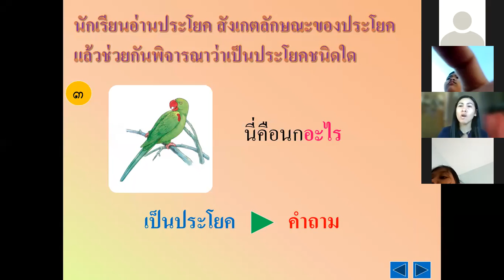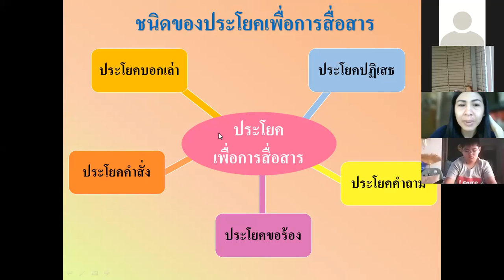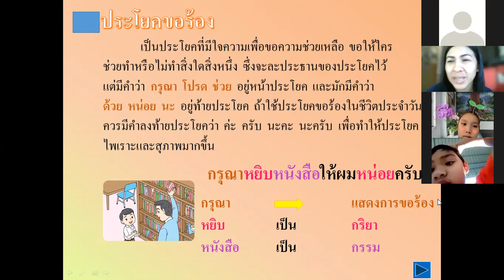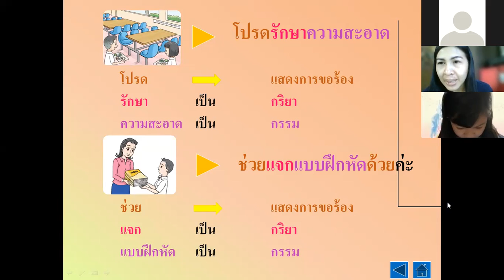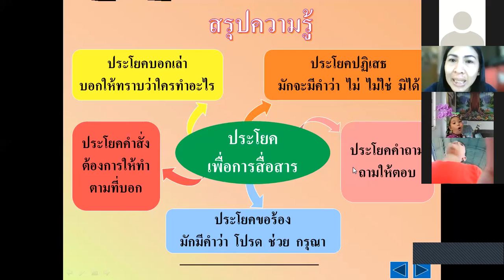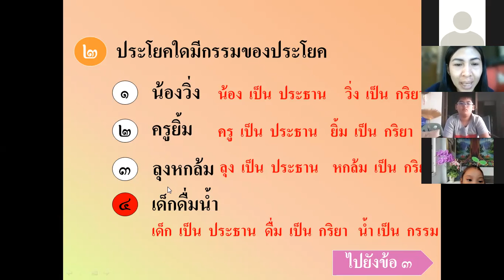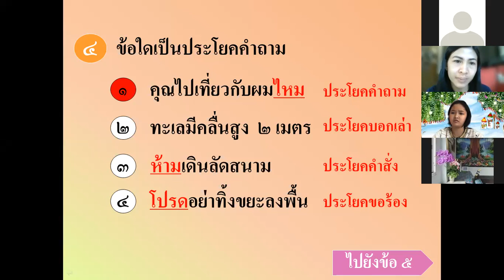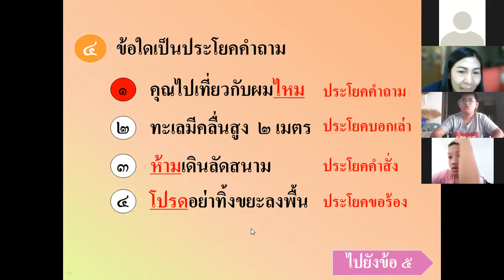วิชาภาษาไทย เรื่องประโยคขอร้อง ป.3